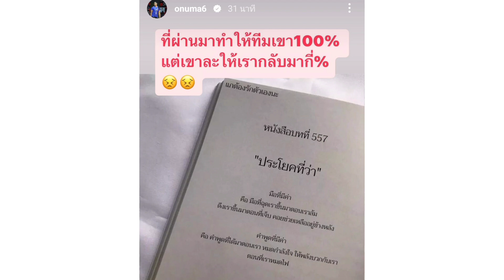เเม่อรโพส เราทำให้ทีมเขาร้อยเปอร์เซ็น เเต่เขาให้เรากลับกี่เปอร์เซ็น ต้องส่งกำลังใจรัวๆให้เเม่อร